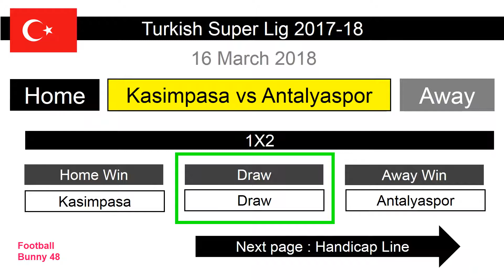Football Predictions : Kasimpasa vs Antalyaspor - 16 March 2018 : Turkish Super Lig